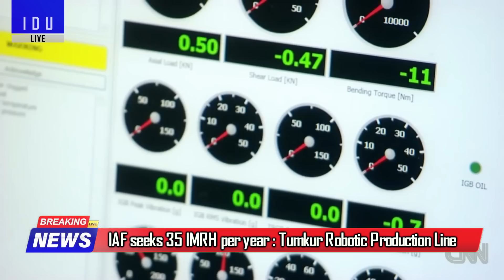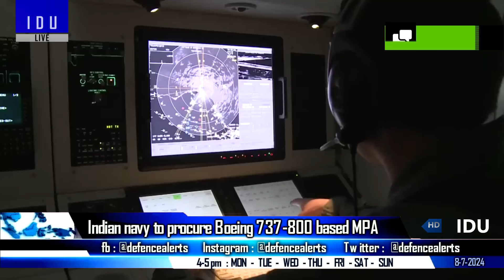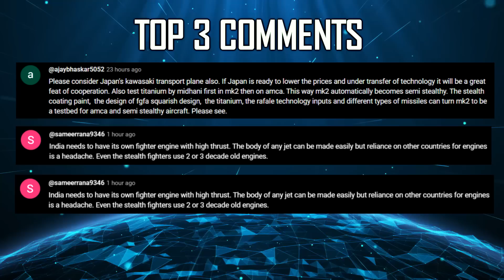Indian Defence Updates : 1000 Km SLCM,BMD Phase-2 Test 9 C-295 MPA Order,15 S-100 Camcopter Deal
🔴 FAST HEADLINES :
1. India prepares for BMD Phase-2 missile test
2. IAF seeks 35 IMRH per year : HAL to establish Robotic Production Line in Tumkur
3. China prepared for long haul : Underground Bunkers & Extensive Road Network
4. Nomadic Elephant : India-Mongolia kick off exercise in Meghalaya
5. Srilanka says won’t ban foreign research ships despite India concerns
6. BSF uses AI enabled cameras along India Bangladesh border
7. DRDO AIP Ready : Integration on INS Kalvari next year
8. Indian navy to get maritime Tapas uav’s
9. India agrees to Invest $120 Million in Chabahar Project
10. India to host Malabar 2024 with Quad Navies in October

🔴 DETAILED UPDATES :
11. India’s SLCM development nears completion
12. Apart from 9 C-295 MPA, Indian navy to procure indigenous Boeing 737-800 based MPA
13. DRDO developing naval application for the Tapas drone
14. Indian navy to order 15 camcopter S-100